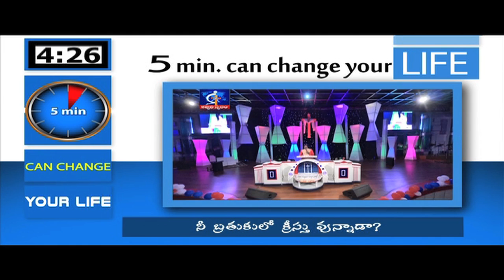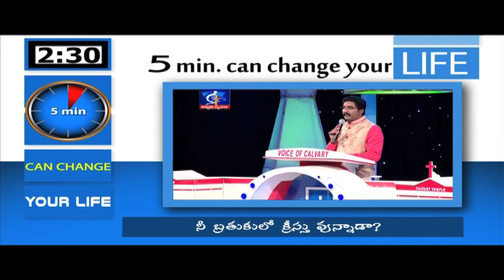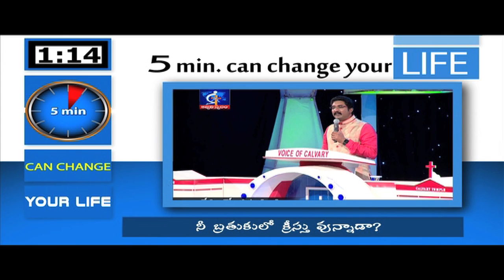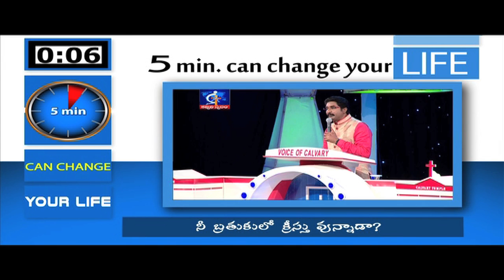Is there CHRIST in your life?